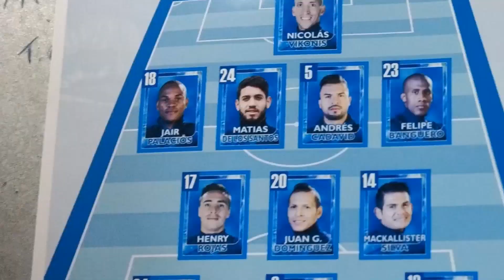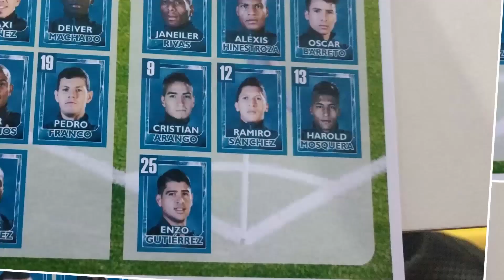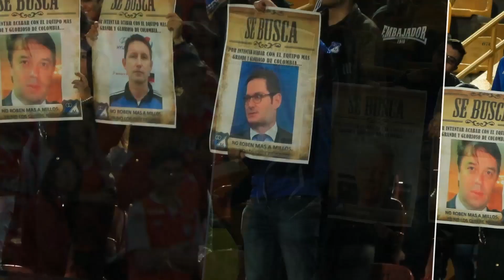ESPECIAL AÑO VIEJO/ AÑO VIEJO MILLONARIOS FC 2018 CON MIMILLOS.COM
ESPECIAL Video AñoViejo AñoNuevo 2018
De Millonarios

Hoy compartimos con ésta Gran Hinchada Azul con la que seguimos a millos hasta la luna, y queremos desearles un año nuevo lleno de nuevas alegrias y muchas emociones CON MiMiLLOS.COM

Para éste nuevo año pasamos de ser un sitio web especializado en Millonarios a convertirnos en un Portal web totalmente renovado, compuesto por cinco website, muy veloces, con conexión segura, una página de inicio (portada) con todas las noticias y actualidad de Millonarios organizada por categorías, para hacer más fácil el acceso a todo la información.

YoNoOlvidoElAñoViejo porque nos ha dejado cosas Muy Buenas! CAMPEONES! ConLaAzulPuesta [ Actualiza tu foto o video del perfil con el EFECTO de MiMiLLOS ]